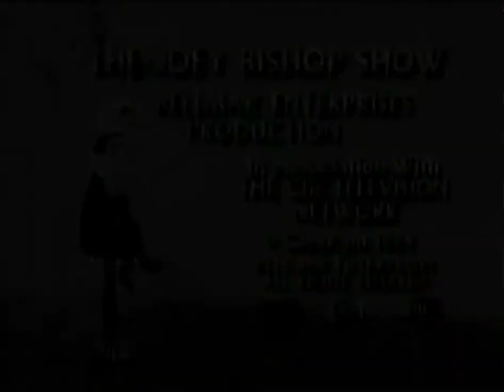Antenna TV Split Screen Credits (November 19, 2020)